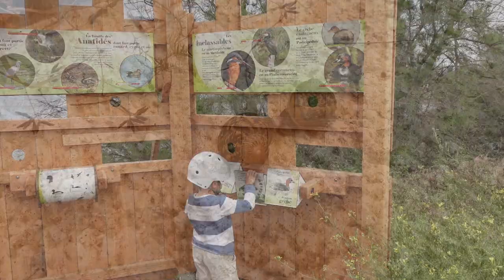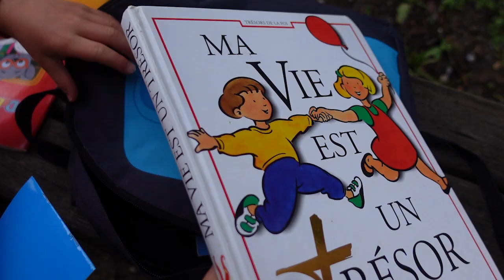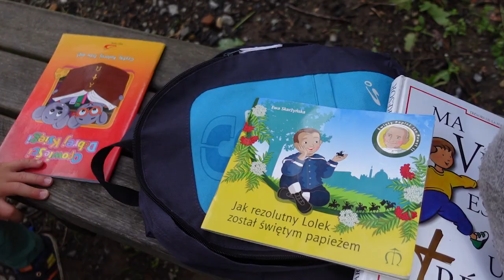Zéro pointé ! Nous avons oublié que l'école fermait ! --- Weekly-vlog 3 / Apprentie-Lady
Jeudi : un rendez-vous des fidèles de la communauté Apprendre les Bonnes Manières. Tous les jeudis, vous recevez une newsletter avec du contenu exclusif et le récapitulatif de la semaine. Vous gagnez du temps avec ce mail unique, et surtout, vous avec ce rendez-vous hebdomadaire avec vous-même grâce auquel vous mesurez vos efforts sur la chemin de l'élégance.

Hanna Gas
Spécialiste de l'étiquette, du savoir-vivre et de l'élégance